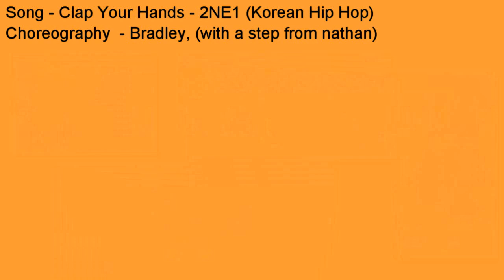Clap Your Hands - 2NE1 - Kpop Dance Fitness Class w/ Bradley - Crazy Sock TV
I  just cant get enough of Korean music! This is my second routine Im doing to a Korean kpop. Beat is real good. The verse step is a modification of something Nathan does to a salsa song. I just changed it up a little and added a clap. The swaying back and forth for the "eh eh eh" part is from the original 2ne1 video